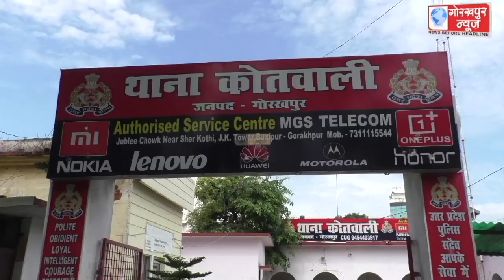कोतवाली थाने पर किया गया थाना समाधान दिवस का आयोजन,फरियादियों की सुनी गई फरिया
कोतवाली थाने पर किया गया थाना समाधान दिवस का आयोजन,फरियादियों की सुनी गई फरियाद,समस्याओं के निस्तारण के लिए संबंधित अधिकारी को दिए गए आवश्यक दिशा निर्देश।।